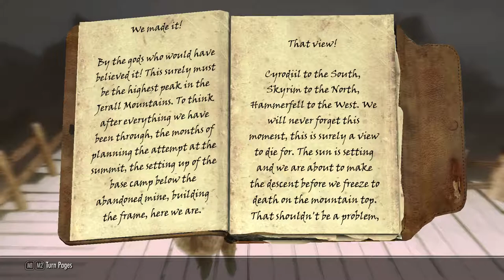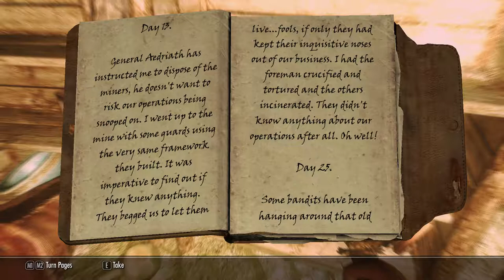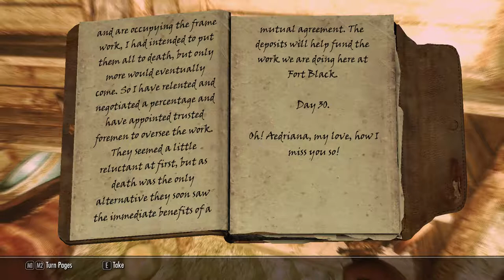Lets Play Skyrim Episode 17 - Over The Mountain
Mod List:
+Rigmor of Bruma
+ViljaInSolstheimAddOn Ver2
+Blank loading screen
+Summermyst - Enchantments of Skyrim
+Not So Fast - Main Quest
+Frostfall 3.4 Release
+Dream Girl - Underwear
+Diseased - Droops Medicine Addon
+Diseased - diseases system overhaul
+Campfire - Complete Camping System
+Apocalypse v936
+Beta Dragonborn - Addon
+Dawnguard Addon
+Warburgs 3D Paper World Map
+Real Shelter - Full Release
+AltStartLiveAnotherLife-DG-Faction Patch
+Timing is Everything - Quest Delay and Timing Control
+Thieves Guild Requirements - No Auto Quest Start Brynjolf
+The Choice is Yours - Dragonborn BETA
+Alternate Start - Live Another Life
+InigoMCM
+INIGO
+Serana-ARMOR REPLACER
+Serana Dialogue Edit
+Serana - Remove Hood
+Skin texture update for all versions
+Valerica
+Seranaholic
+Convenient Horses
+Immersive Civil War Cleanup
+Helmless Warrior Reworked
+Daedric Dawnbreaker
+Auto Unequip Ammo
+UHD bees little warriors
+Breezehome TNF - Elianora's Flavour
+Skyrim Landscape Overhaul - Stone Walls
+No Sneak Attack Sound
+Armored Circlets by Quickfox
+Patch04 for Immersive Jewelry
+Exchange currency
+HDT HighHeels System
+Immersive Jewelry Wintermyst
+Torch of Everlasting with Dynamic Shadows
+The Chicken Returns
+CCO - WAF True Weapons Patch
+Crime Bounty Decay
+SkyComplete - 3DNPC 1.00
+SkyComplete - Automatically Track Quests - Locations - Books
+Silent Soul Trap
+I'm a Customer Dammit
+Designs of the Nords
+Proudspire Manor TNF - Hearthfire
+Lock Overhaul
+Keep Spell Tomes after use
+Individualized Shout Cooldowns
+True Storms
+Dragon Age Spells
+SkyUI
+Innkeepers dont escort
+Honeyside TNF
+Daily Eggs --- Busy Bees
+Crime Overhaul
+The Choice is Yours - Dawnguard
+The Paarthurnax Dilemma
+Smithing Perks Overhaul
+Stealth Skills Rebalanced - Sneak - Lockpicking - Pickpocket
+The Choice is Yours
+Better Fast Travel
+Disparity
+Immersive Jewelry Update to 1.03a
+Immersive Jewelry V1.01 Full Release-64283-V1-01Rel
+Complete Crafting Overhaul Remade
+SCRR - Coin Weight
+Skyrim Coin Replacer Redux
+aMidianBorn - Content Addon
+Even Better Quest Objectives
+Weathered Road Signs
+Immersive hold borders
+Lightning during Thunder Storms
+Ancient Nord Helm replacer
+Point The Way
+AdvancedCooking HF-DB
+YOT - Your Own Thoughts
+Footprints
+Harvest Overhaul
+Simple Taxes
+Trade and Barter
+Deadly Destruction
+Travellers of Skyrim - CCOR Dragonborn and Bags and Pouches Addon
+Travellers of Skyrim - Travelers
+Garm the Husky Companion
+Elemental Destruction Magic
+Unarmed Warfare - New Animations For Hand To Hand Combat
+Enchanting Freedom
+EzE's Artifact Disenchanting
+Scoped Bows
+CCF Compatibilify Patch for Interesting NPCs
+Qahnaarin Clothes
+3DNPC v3.31 Loose Files Version
+DAR1.2_StandingBreathOption
+Dragon Animation Replace
+Imprefvicticious Alduin
+Dragon Carved Armor Set
+The Dragon Engine hotfix
+Deadly Dragons Interoperability (FIXED)
+The Dragon Engine
+Deadly Dragons
+Unique Flowers And Plants
+Blacksmith Chests
+Carpenter Chests for Hearthfire
+Animated Clutter
+Smoking Candles
+Smoking Torches and Candles
+Blowing in the Wind
+Immersive Armors
+Misfit Mage Outfit for Dream Girl
+Improved Closefaced Helmets (Amidianborn patch)
+Improved closefaced helmets
+Immersive Weapons
+Apocalypse - Dragonborn Staff Crafting
+More Apocalypse v201
+Apocalypse v916
+ASG Apocalypse Patch
+Acquisitive Soul Gems
+Bandit Patrol updated for sleep (legendary edition uskp)
+Bandit Patrols
+OBIS 2.02
+OBIS - Organized Bandits In Skyrim
+SkyFalls + SkyMills
+No Menu and Loading Smoke
+Realistic Husky Sounds
+Achieve That
+Player Headtracking
+iHUD
+moreHUD
+Compass Mod - Immersive Undiscovered Locations
+Less Intrusive HUD II
+Double Jump
+Mfg Console
+Extended UI
+Pretty Female Idles
+Alternate Skyrim cursors - cursor 2
+RaceMenu v3-4-5
+XP32 Maximum Skeleton -XPMS
+Hoodless Archmage Robes
+Jumping Animation
+Vanilla Armor Conversions for Dream Girl
+Dream Girl
+360 Walk and Run Plus
+Kill The Orchestra
+No Poison Dialogues